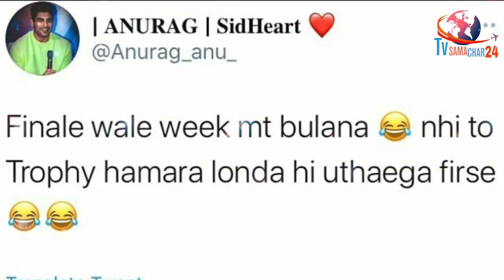'Bigg Boss 14 Ki Trophy Bhi Sid Le Jaayega', Fan Tweets This After Sidharth is all Set Enter BB2020